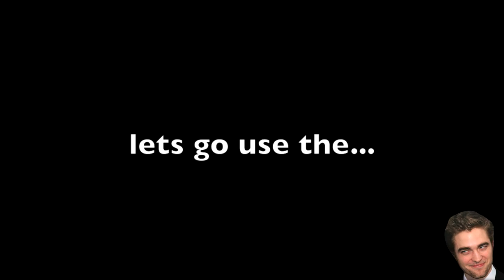Bal - Official Music Video (feat. FaZe Lil' Brittle)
Bal is swag, Bal is gud.

It's just banter. Mike dared me to post this :L

The original song is "Beer" by Psychostick. You can check out the original music video

Erik - M3RKMUS1C